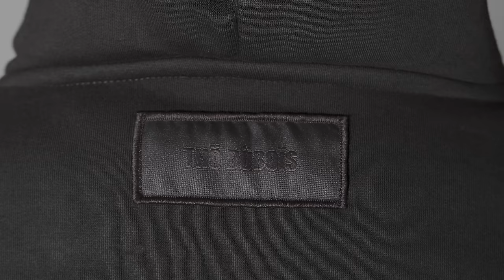LÄNGSTA HOPPET NÅGONSIN MED VOLVO 940?!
Nu äntligen släpps våra kläder Thö Dübois som vi jobbat med alldeles för länge, 26/12 klockan 15.00 på länken här

God jul och gott nytt år på er! Tack för ett fantastiskt 2023!

Skit ner er nu under julledigheten!